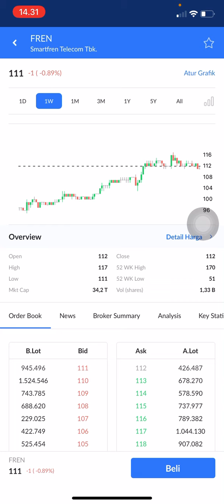SAHAM FREN MULAI BANGKIT | ANALISA SAHAM FREN | SAHAM FREN HARI INI | SAHAM FREN JANGKA PANJANG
Saham fren
Saham fren jangka panjang
Saham fren terbaru
Analisa saham
Analisa saham fren